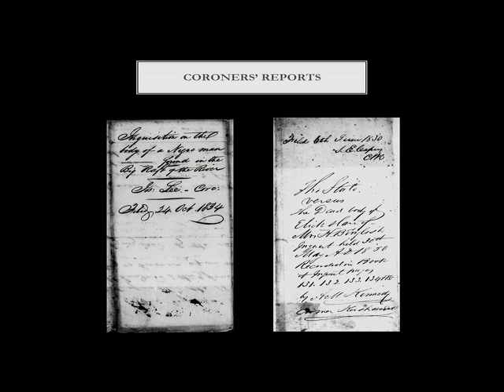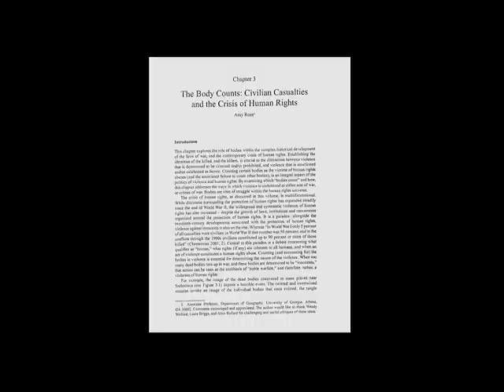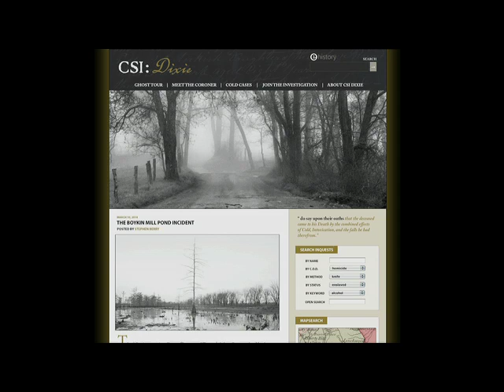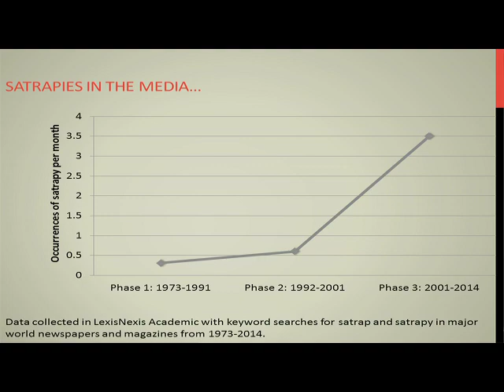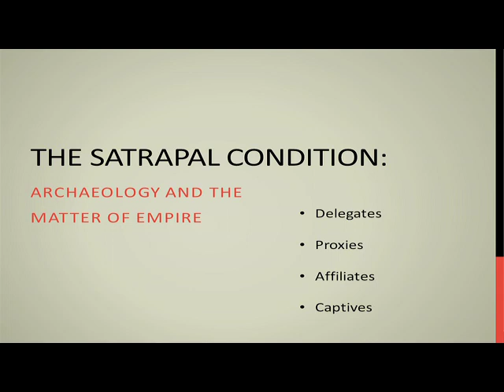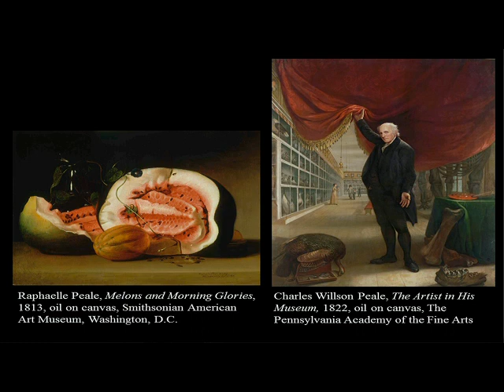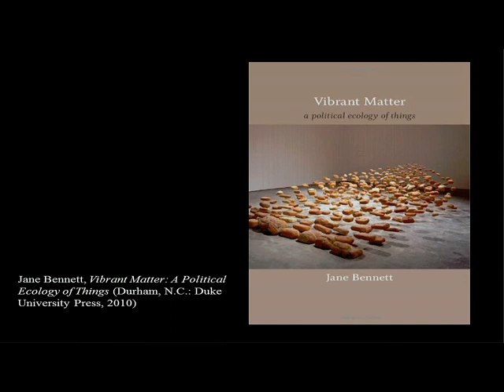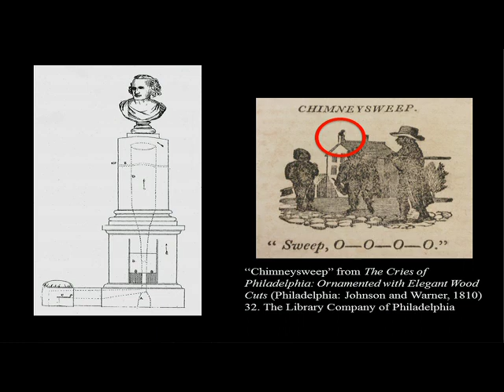2014 Emerging Themes and Methods of Humanities Research Discussion with ACLS Fellows